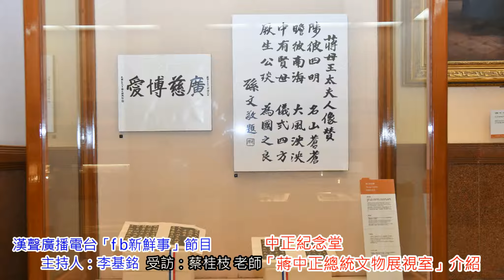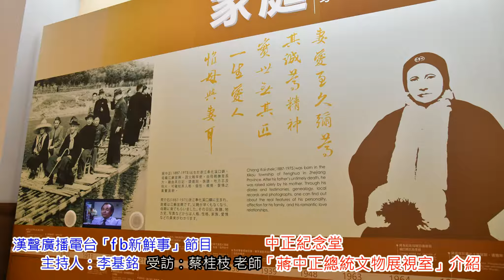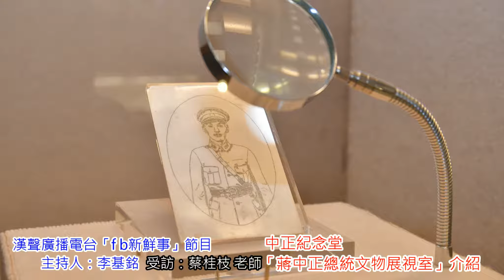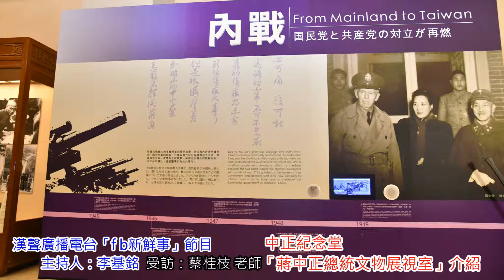2015-02-24、25、26漢聲廣播電台「fb新鮮事」節目：「中正紀念堂－蔣中正總統文物展視室」常設展介紹、蔡桂枝 專訪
本集主題：中正紀念堂－蔣中正總統文物展視室

　　本次將再次帶著聽眾朋友走出錄音室、第三次來到國立中正紀念堂，由推廣教育組的解說老師蔡桂枝，帶著大家認識、了解中正紀念堂的蔣中正總統文物展視室。此次共分三集連續播出，歡迎收聽。

　　前蔣中正總統文物展視室佔地約七百坪，共分成六間陳列室，陳列 蔣中正總統紀念文物及照片，走過整個展視室，從中可以了解蔣中正總統生平及中國近代史的演變與發展。

一展間：主要從蔣中正總統的生平講起，讓參訪者了解蔣中正總統的成長背景。

二展間：則以蔣中正總統的學習與革命之歷程入門，從黃埔軍校、東征平亂，一路講到北伐與統一，讓訪者對蔣中正總統的成長與茁壯期，有所體會。

三展間：利用勳章及照片，呈現蔣中正總統定國、治國、安天下與抵禦外侮、復興民族的歷史新頁。

四展間：透過蔣中正總統座車及抗戰結束前後的文物與照片，一一展現蔣中正總統在台推行憲法與維持國家安定的努力。

五展間：以蔣中正總統對台灣的建設與外交推動為主軸，讓遊客看見蔣中正總統一生對台灣的用心。

六展間：是蔣中正總統紀念辦公室。

銅像大廳：四樓有一座大型的蔣中正總統銅像，端置在紀念堂上層大廳，銅像高6.3公尺，全重約21.25公噸，由陳一帆先生承鑄，臺座高3.5公尺，上刻蔣總統遺囑，全高9.8公尺。